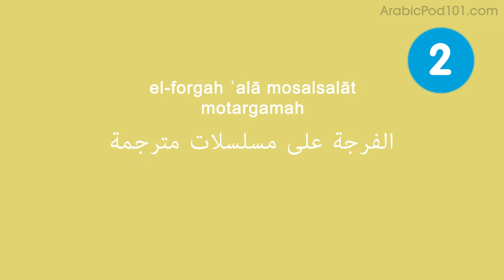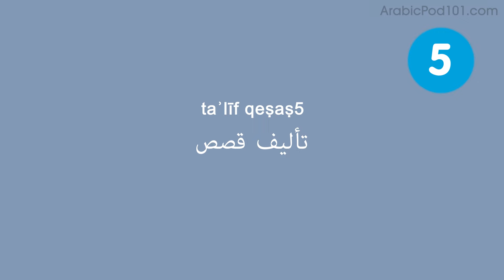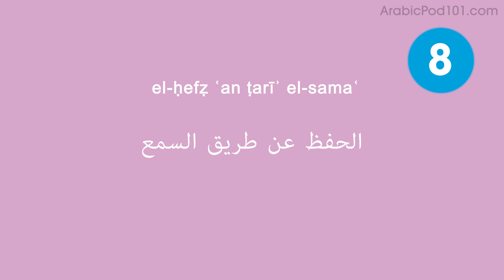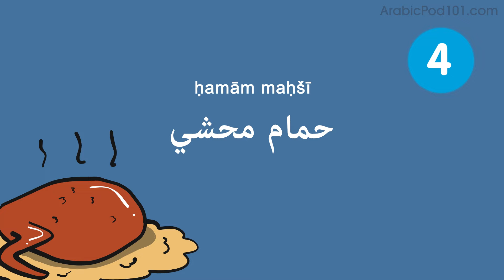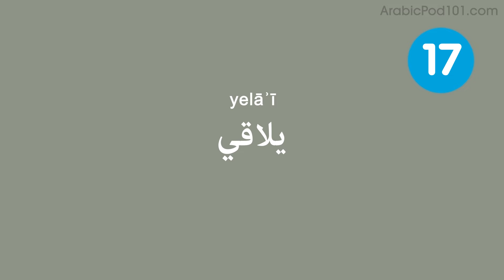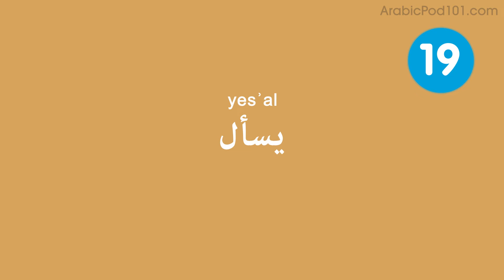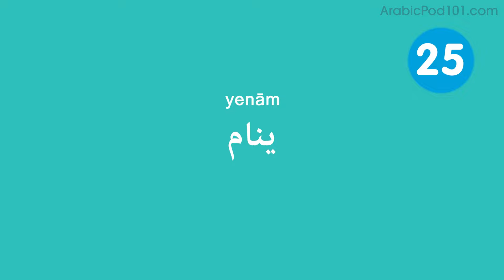Top 25 Arabic Words of the Week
In this series, we teach you common Arabic words that you must know if you're a an absolute beginner.